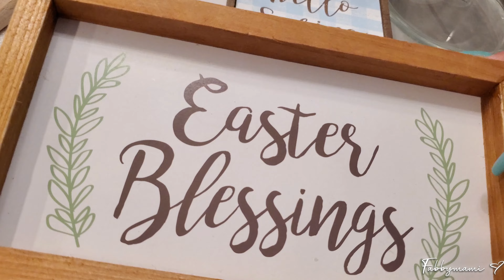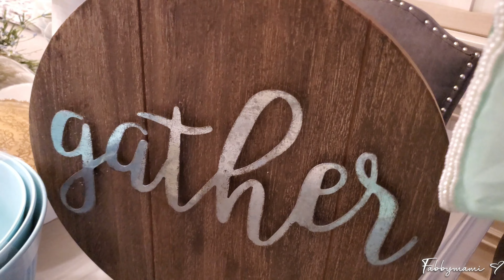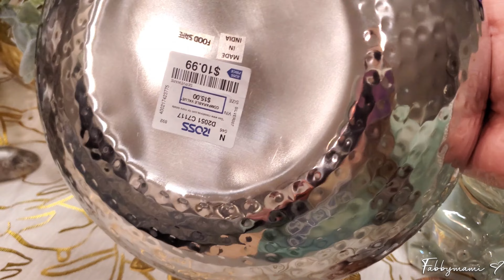DECORANDO LA COCINA PARA PRIMAVERA 2021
Mateo 19:26